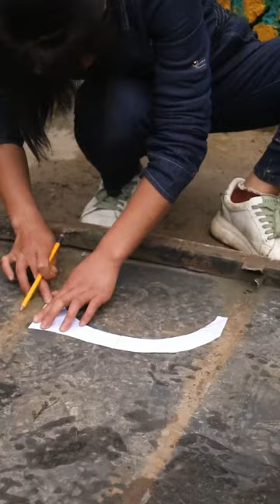The Genius Girl Made Her Own Electric Fan, This Technology Is Amazing!｜Linguoer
We emphasized the compliance of video content while also ensuring the safety of the filming process.

💡Tired of the hustle and bustle of big cities, I gave up my high-paying job, bid farewell to the city, returned to my hometown, and walked into the beautiful jungle. I not only built my own dream home in the jungle but also used my knowledge to help my relatives and friends repair all kinds of machines for free in my spare time. I also helped many of my Chinese fans repair machines for free.

The Genius Girl Made Her Own Electric Fan, This Technology Is Amazing!